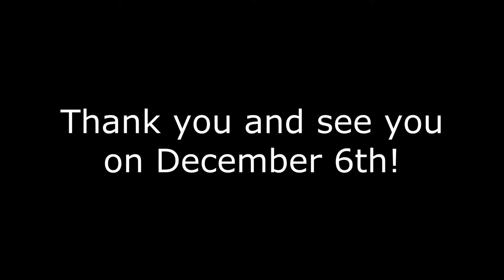ThanksGiving Event hosted by TeamAudi | Snail Transport | 20201115